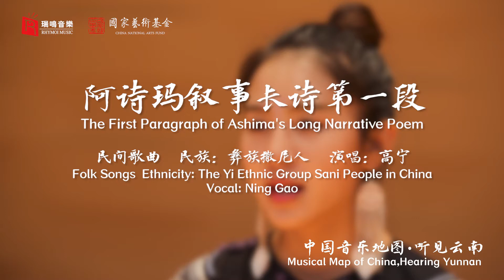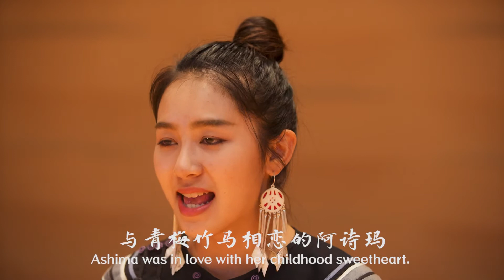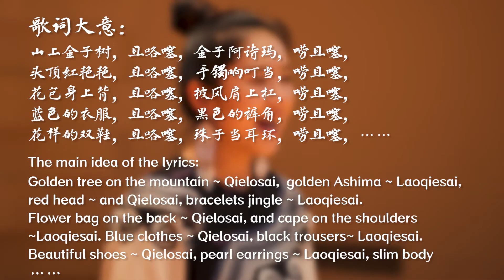Chinese Yi Ethnicity Folk Song - Ashima's Long Narrative Poem 撒尼人民歌 《阿诗玛叙事长诗第一段 》中国音乐地图 听见云南 瑞鸣音乐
民间歌曲  民族：彝族撒尼人  地区：云南
Folk Songs  Ethnicity: The Yi Ethnic Group Sani People in China  Region: Yunnan Province, China

演唱：高宁
Vocal: Ning Gao

40余个民族，680位民间音乐人，230种民间乐器，1300首民间音乐，2万张图片，100万中英文文字，搭建起“中国音乐地图”框架，绘就多民族传统音乐蓝图。